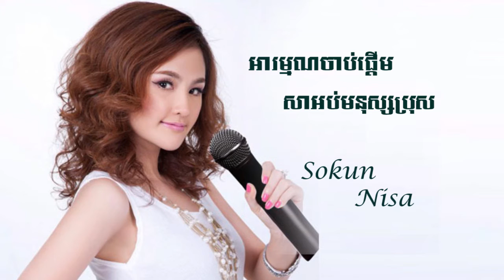Sokun Nisa -Arom Chab Pderm Sa Orb Mer nus Bros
Comedy Perk Mi CTN MyTV Hang Meas, Preap Sovath, Sokun Kanha,
Sin Sisamuth, Pen Ran, Ros Sereysothea, Chhay Virakyuth, Khemarak Sereymun,
Sok Pisey, Noly Time,funny clip, funny commercial, Khmer Movie, Khmer Drama, KhmerTV Drama, Sinsisamut, Khmer songs,
Khmer Karaok, khmer oversea, Khmer USA, Khmer, Rock Production, Hang Meas Production, Hang Meas, M Production,
Rasmey hang Meas, Pen rorn, Song Seng horn, Khmer Album, Khmer landscape, Angkor Wat, Angkor Thom, Khmer Food,
Khmer Video, Khmer talk, Khmer Beautiful girls, Khmer Star, Khmer Magazine, Khmer Newspaper, Khmer Dance,
Rock Production, Spark Music, Cambodia Music, Preap Sovat, Nop Payarith,
Sin Sisamuth, Manith Jupiter,
,Ny Ratana,Moa Hachi,Khemarak Sereymun,Khem,Pich Sophea,
Chorn Sovanreach,Nop Payarith,Zono,ENO,Koe Veasna,Virak Sith,Boty,Khmeng Khmer.